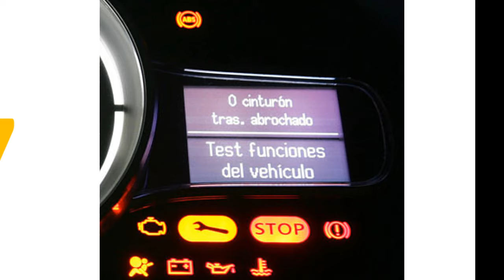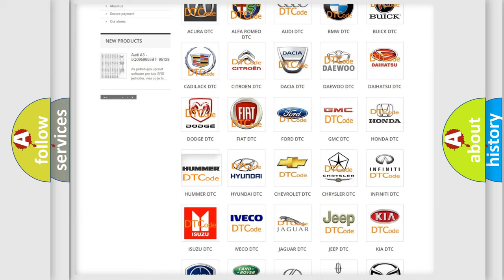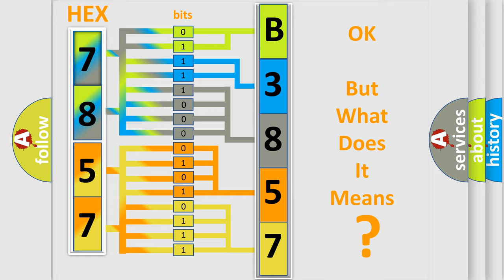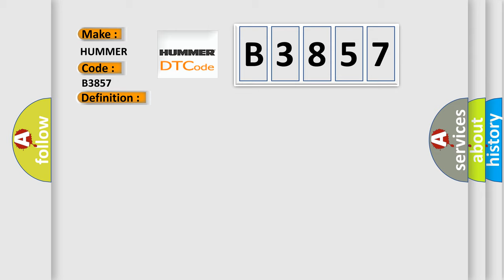DTC Hummer B3857 Short Explanation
Contents:
0:21 Basic DTC analysis according to OBD2 protocol standard.
1:48 Insight into programming
2:58 A diagnostically understandable description of the Diagnostic Trouble Code
3:05 Basic error definition

Make
HUMMER
Code
B3857
Definition
Incorrect Rollover Sensor Installed
Description
Ignition voltage is between 9-16 volts
Cause
Will set when the SDM has received an ID message from the ROS that does not match the ID stored in the SDM memory